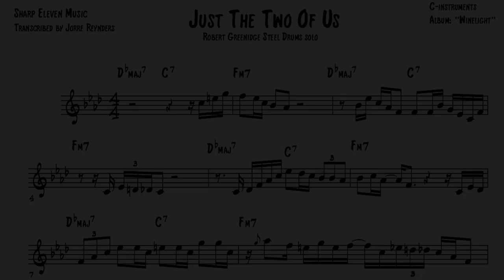Steel Drum Jazz Solo Transcription on "Just the Two of Us" by Robert Greenidge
Here is a great Steel Drum jazz solo transcription played on the original album version of "Just The Two Of Us" from Grover Washington's Grammy winning "Winelight". Robert Greenidge plays some great improvised Jazz steel drum solo on this! Check it out! It works on all instruments besides this steel drums. Just tasty in melody and layed back in rhythmic feel.

CONNECT